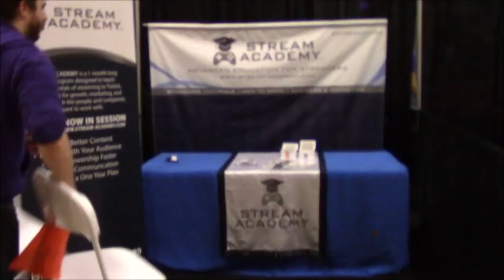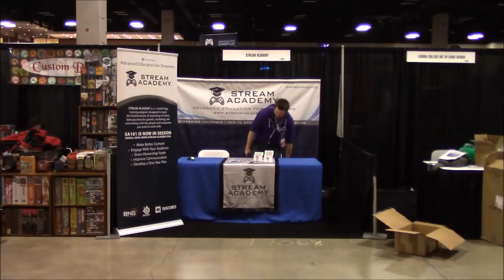Stream Academy at PAX South - Going Inward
Baron is ready for you. Stream Academy is ready for you. At the PAX South Expo hall booth 17068.

Created with pride on an 8-yr old Macbook using Windows Movie Maker 12.